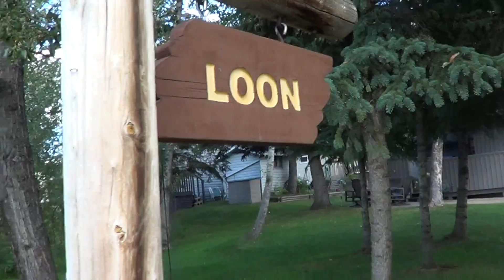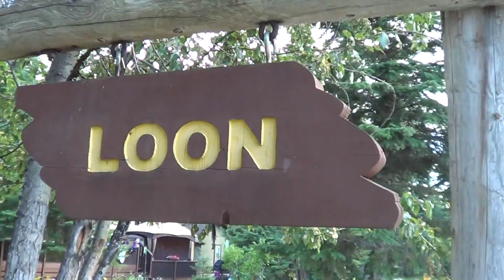Waskesiu Lake Family Escapade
Looking for loon